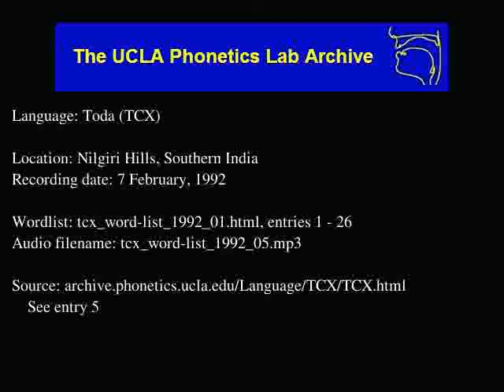Toda audio: tcx_word-list_1992_05